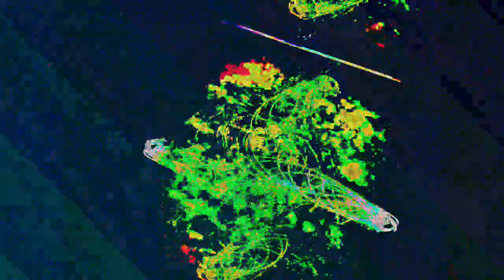[EPILEPSY WARNING] Movie 23 07 06 07h30m15s *Photosensitivity Warning*